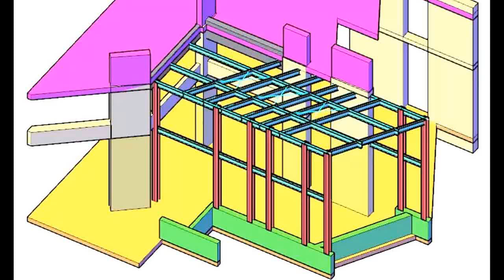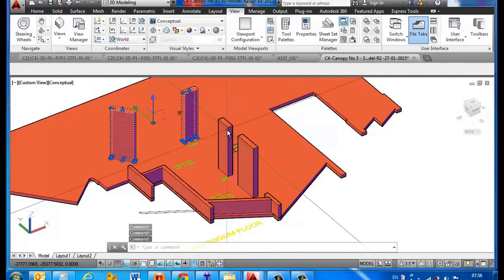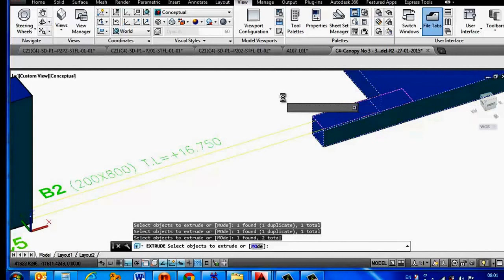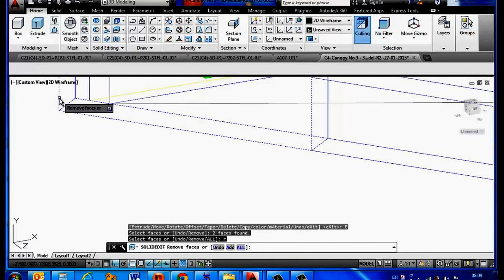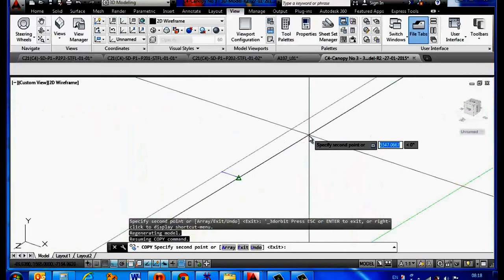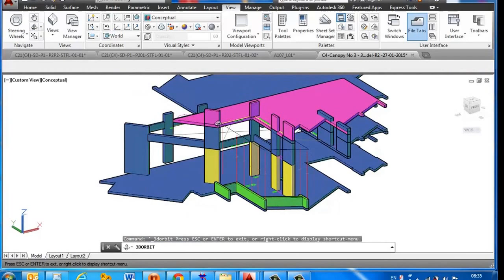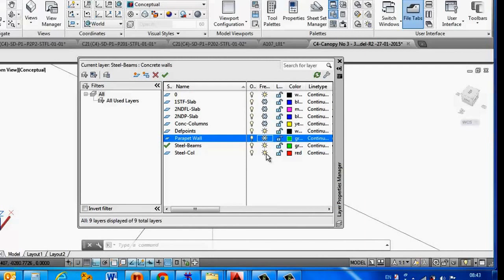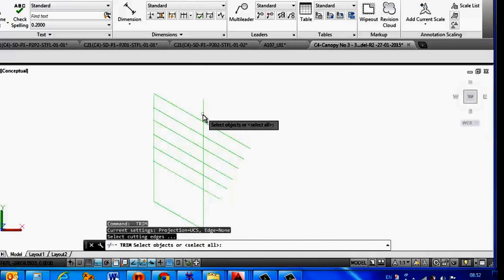Steel Canopy Modeling in Autodesk Autocad and STAAD PRO V8i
This Video shows how to do complete Steel Canopy design and structural calculation.
Part -1 show you how to get the actual canopy sizes and details.
Part -2: shows you how to build up the canopy model in the Staad Pro.
Part -3: shows you how to do the final Autocad Solid model
Part-4: shows you how to prepare the detailed Autocad shop drawings from the Solid Model